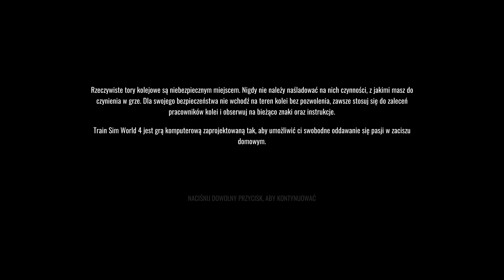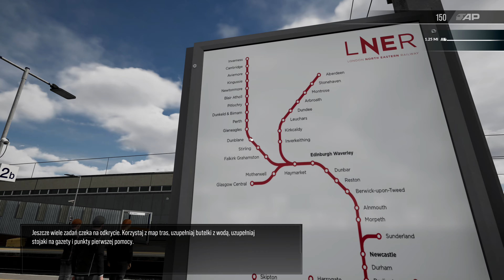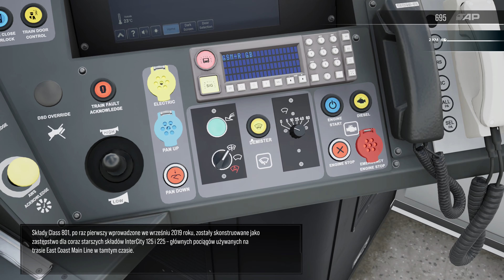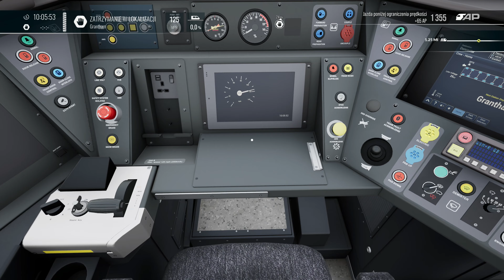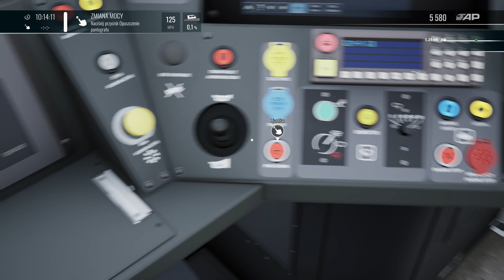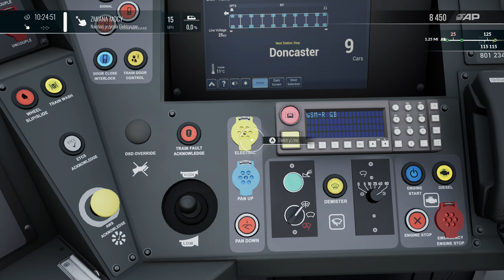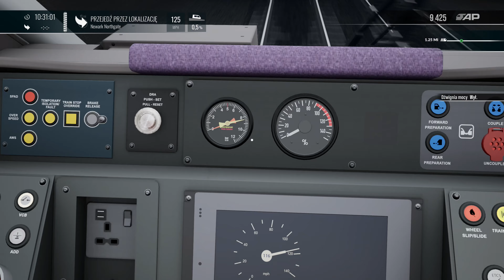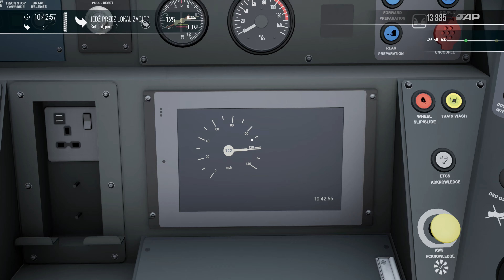Train Sim World 4 PL | Xbox Series X | #01 East Coast Main Line: Peterborough - Doncaster